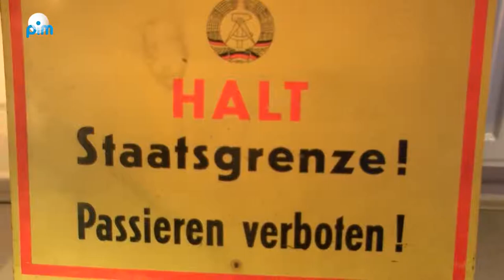DDR Museum in Monnickendam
In 2000 opende Friso de Zeeuw de deuren van zijn aan huis gelegen DDR-museum. Voor veel Waterlanders een volkomen onbekend gegeven, maar dat komt ook omdat het museum niet via VVV of andere kanalen gepromoot wordt. "Het is echt een museum voor liefhebbers", aldus Friso de Zeeuw.

"Ik had op een gegeven moment zoveel spullen uit Oost Duitsland verzameld dat ik op een punt kwam dat ik er of mee moest stoppen, want het zat allemaal in kasten, of ik zou er iets mee moeten gaan doen. En toen hebben we er een museum van gemaakt".  De interesse voor de DDR is begonnen na een eerste bezoek aan de DDR in 1985. "Ik was toen voor het eerst in Berlijn. Dat was toen helemaal nog niet zo'n populaire stad, maar wel een stad waar je over gehoord had. Ik deed daar het bekende dagje Oost-Berlijn, met een apart visum, en dan ga je door die grensposten... nou, als je dan geïnteresseerd bent in geschiedenis en politiek zoals ik, en je ziet daar die Trabantjes en Wartburgs, en het ruikt daar ook anders, de sfeer in die stad is anders... ja, toen ben ik als het ware voor de bijl gegaan. En als je dat dan combineert met een verzameltic, die ik nou eenmaal heb, ben ik vanaf dat moment heel gericht allerlei zaken uit de DDR gaan verzamelen."

Inmiddels is de bekendheid van het museum onder liefhebbers zodanig dat er ook spullen aangeboden worden. Op de website van het museum staan de zaken die nog gezocht worden. Ook de bezoekers uit Duitsland, die rijdend in typisch Oost-Duitse auto's als een Trabant en Wartburg richting Monnickendam kwamen, namen weer nieuwe spullen voor het museum mee. "Dat is leuk, omdat er altijd nog wel wat tussen zit dat nog niet in de collectie aanwezig is".

De uit Berlijn afkomstige bezoekers waren in Zeewolde voor een zogenaamd Trabi Treffen, een bijeenkomst voor fans van bezitters van een Trabant, en waren aansluitend nog even langsgegaan bij het DDR-museum in Monnickendam.

Op zondagmiddag 9 november 2014 vindt de bijeenkomst "25 jaar geleden viel de muur" plaats in de Openbare Bibliotheek Amsterdam (OBA).

Meer informatie over het DDR-museum en over de bijeenkomst "25 jaar geleden viel de muur" vindt u op